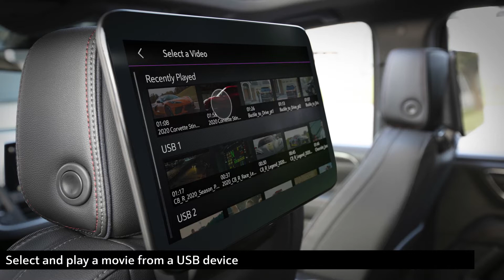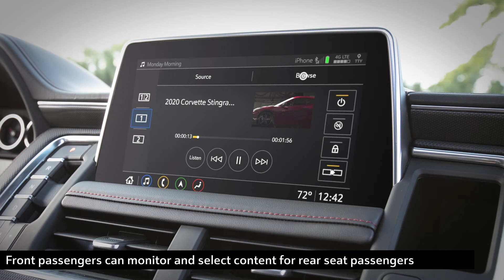2021 Tahoe Rear Seat Media Demo -- Landers Chevrolet Cadillac of Joplin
The totally-redesigned 2021 Chevy Tahoe is here at Landers Chevrolet Cadillac of Joplin, and it's gonna change the way you road-trip! That includes the 2021 Tahoe's next-gen rear seat entertainment system. Check out this short video on a few of the 2021 Tahoe rear seat media system's cutting-edge features, then come see us for a test drive today!

LandersChevroletJoplin.com
LandersCadillacJoplin.com

Landers Chevrolet Cadillac of Joplin
4630 E 32nd St, Joplin, MO 64804